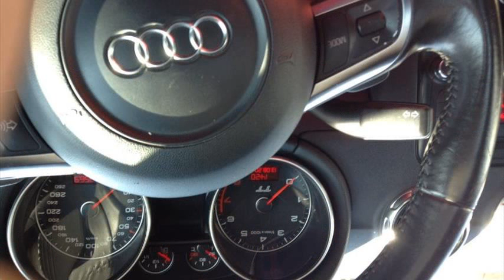audi tt coupe for sale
audi tt coupe for sale malaysia
2nd hand audi tt for sale
audi tt red sale
buy audi tt coupe
audi tt coupe for sale in south africa
audi tt coupe for sale nj